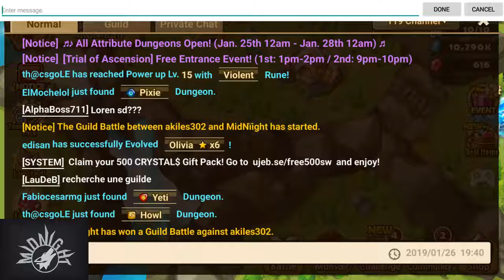Summoners War - KINDA INTRO FOR DAY WITH A NOOB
I hope to not get banned for using bluestacks to record . :''')